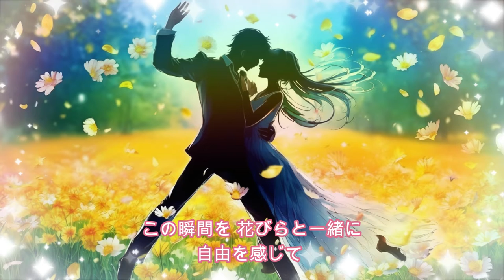【AI-Musicクリエーターソング】ポップにダンス！花びらのダンス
この動画では、春の息吹と共に、風に舞う花びらの美しさを捉えています。季節の変わり目を感じながら、ぜひこの自然の奏でるハーモニーとダンスをお楽しみください。男女問わず、すべての年代の方々に心癒される映像をお届けします。

English:
In this video, we capture the beauty of petals dancing in the wind, accompanied by the breath of spring. As you sense the changing seasons, enjoy the harmony and dance performed by nature. Designed to soothe the hearts of viewers of all ages and genders.